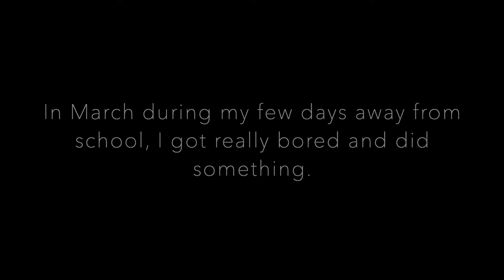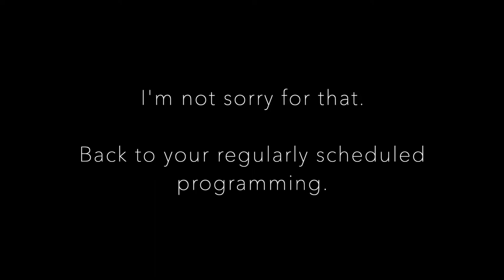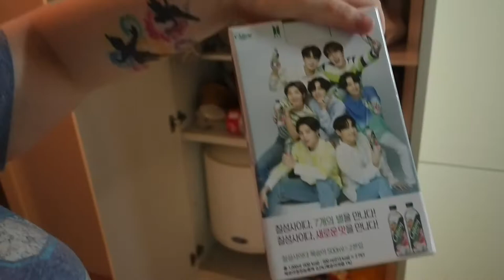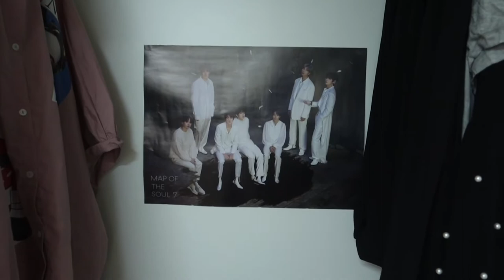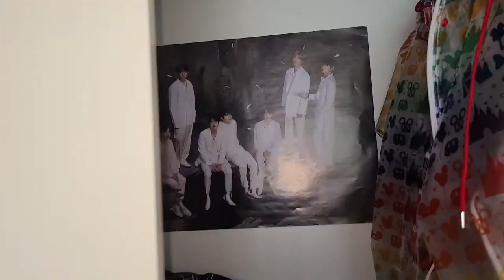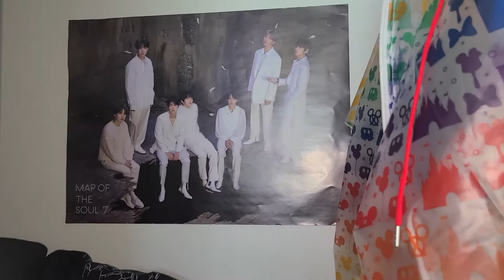A Long Catch up | Vloggy Vlog 58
Hey, hi, hello! How's it going? I told you I'd be back more regularly. For now at least. The title and the video contents say it all so sit back, grab a cuppa and enjoy!